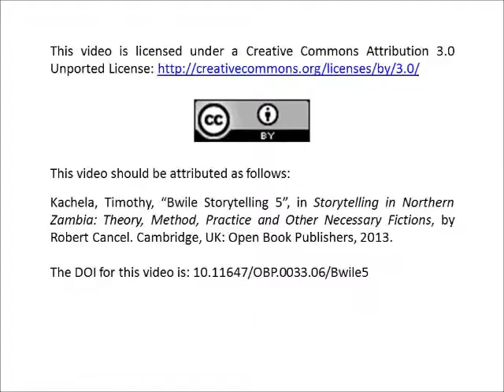Timothy Kachela, "Bwile Storytelling 5".